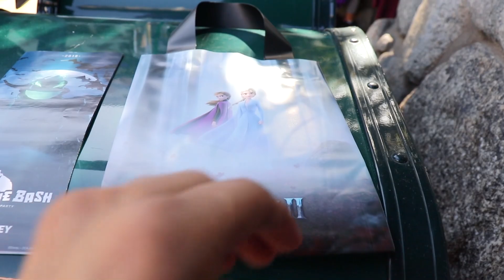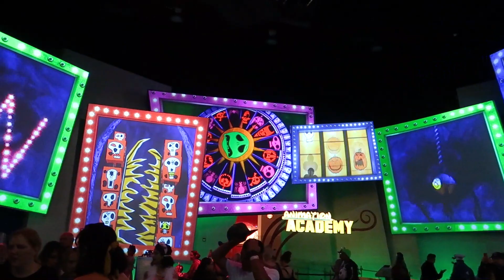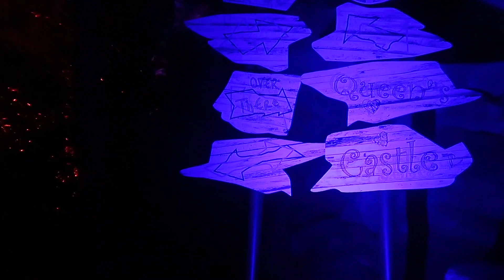Oogie Boogie Bash 2019 Complete Overview | Trick or Treat Trails and Villains Grove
for theme park and haunt attraction updates in full details. Click the follow button in the bottom right hand corner and simply enter your email and you will be notified every time we put out a new blog!